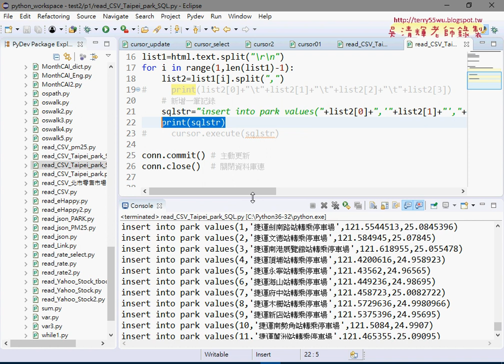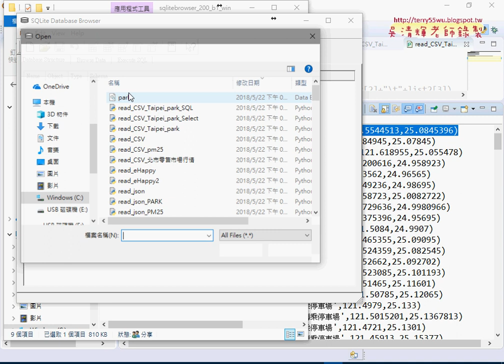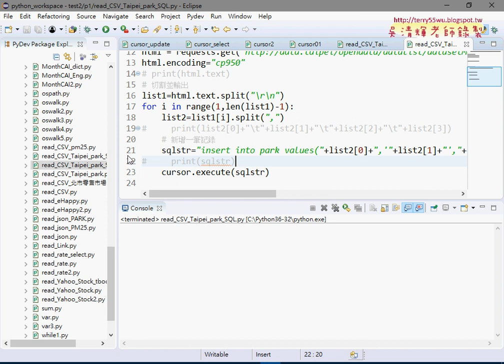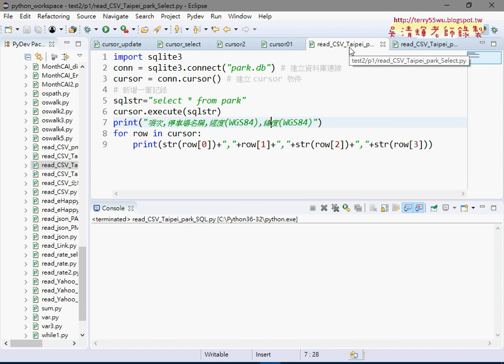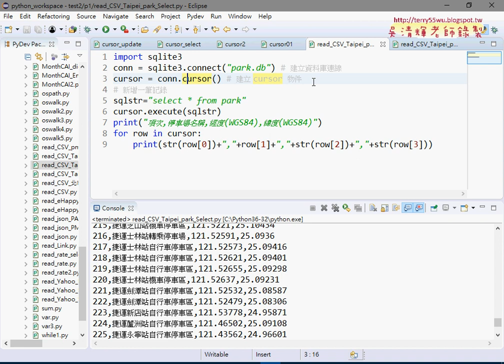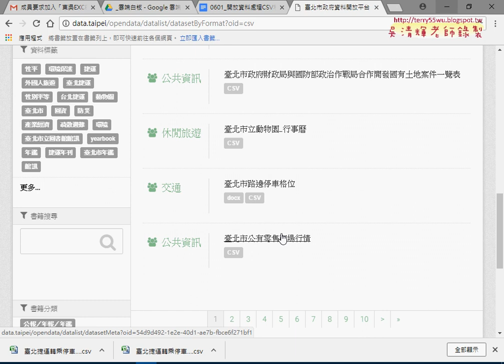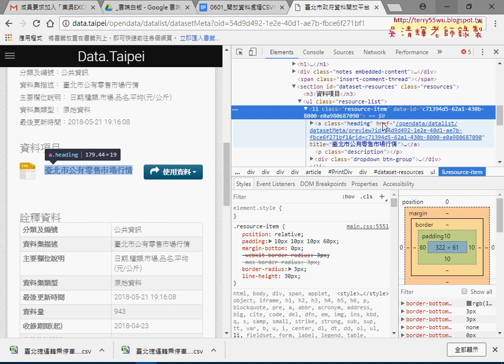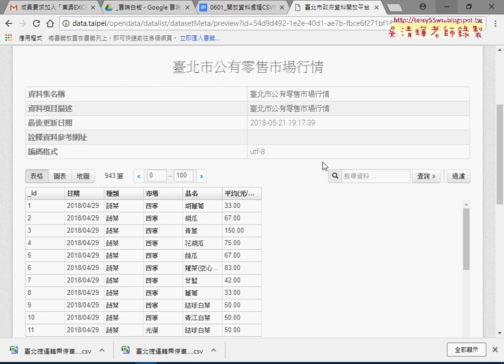05 資料庫除錯重點與改為零售市場行情CSV